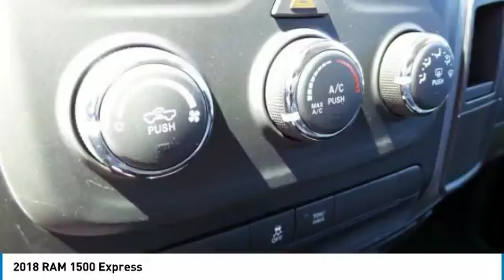2018 RAM 1500 Hanover PA HR1761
2018 RAM 1500 Express

ABS brakes, Electronic Stability Control, Heated door mirrors, Low tire pressure warning, Traction control. 2018 Ram 1500 ExpressbrHEMI 5.7L V8 Multi Displacement VVT 4WD Steel Metallic Price excludes tax, title, license and doc fee and includes the following ind includes the following incentives:  $1,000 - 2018 Conquest Lease to Retail/Lease 38CJA1. Exp. 01/02/2019, $1,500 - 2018 Retail Bonus Cash MACJA1. Exp. 07/31/2018, $1,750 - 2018 Bonus Cash MACJA. Exp. 07/31/2018, $3,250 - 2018 MA Retail Consumer Cash 35CJ1. Exp. 07/31/2018, $1,000 - USAA MEMBER CERTIFICATE 2018 CY 43CJ9. Exp. 01/02/2019